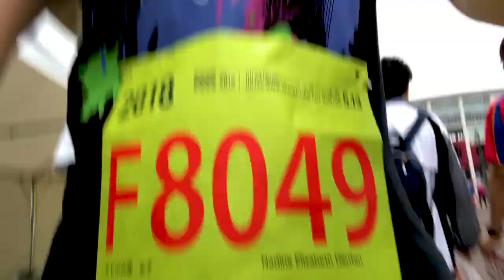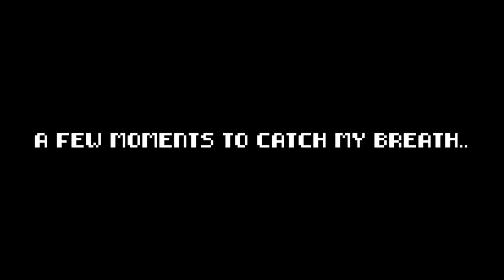Good things happen! - Sendai Half Marathon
Encouraged by Sebastian & his series - Escape the Ordinary, I decided to see if good things really do happen when you’re looking for them! (We also ran in the Sendai Marathon!) Fun, crazy day!

Mini-Series on weekdays!
Full videos on Friday!

Good things happen!